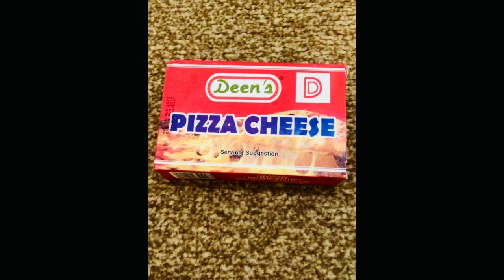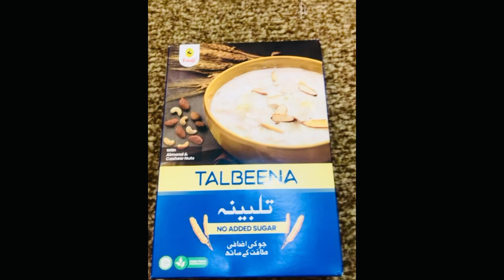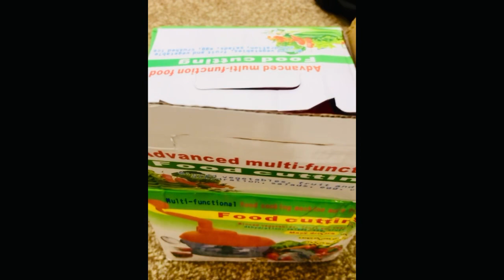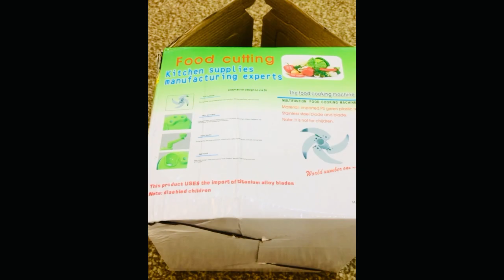My Grocery Shopping 🛒🛍️